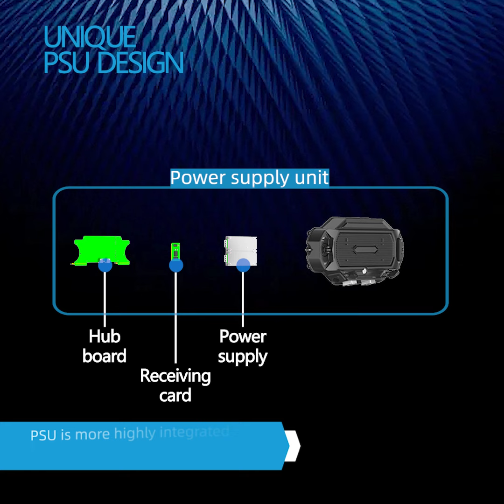Dazzle Ⅳ Series Indoor and Outdoor Rental LED Display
🚀 Introducing the Dazzle IV Series Rental LED Display!
Pixel Pitch: P2.6 Indoor | P3.9 Outdoor

Highly Universal, Extremely Cost-Effective ✨
🔸 Unique PSU Design
🔸 Friendly Module Design
🔸 Creative Splicing

Watch our latest video and discover why it’s the top choice for event professionals around the world!